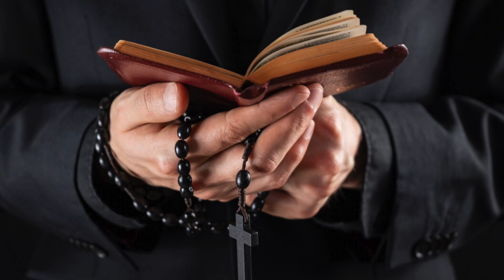Our Lady's Message to Pedro Regis for June 10, 2023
In this video we share Our Lady's Message to Pedro Regis for June 10, 2023.

Dear children,  fear ye not!  He who is with the Lord will win.

Give Me your hands and I will be with you on your journey.

Seek strength in prayer and in the Eucharist.

You will still have long years of hard trials,  but the victory will come to the just.

My Lord awaits your sincere and courageous witness.

Do not stand still.

What you have to do,  do not leave for tomorrow.

When you feel the weight of the cross,  rejoice and seek the joy of the resurrection.

My Son Jesus walks beside you,  although you do not see Him.

Courage!

The silence of the just strengthens the enemies of God.

This is the message that I transmit to you today in the name of the Most Holy Trinity.

I bless you,  in the name of the Father,  of the Son and the Holy Spirit.

Amen.

This is the message that Pedro received for Corpus Christi,  June 16, 2022 of last year:

Dear children,  My Jesus loves you and waits for you with Open Arms.

Turn to Him who is your Absolute Good and knows you by name.

Do not forget: Your victory is in the Eucharist.

Whatever happens,   stay with Jesus,  for only in Him is your salvation.

You are walking towards a future of great spiritual darkness.

The smoke of the demon will cause spiritual blindness in the House of God and many dogmas will be denied.

I suffer for what is coming for you.

Bend your knees in prayer.

Trust in Jesus and ye will be victorious.

Onward in defence of the truth!

Amen.

Our Lady,  Queen of Peace,  pray for us!